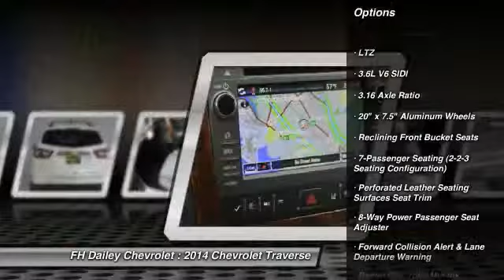2014 Chevrolet Traverse FH Dailey Chevrolet - Bay Area - San Leandro CA 5169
2014 Chevrolet Traverse  - Stock#: 5169 - VIN#: 1GNKVJKD4EJ175201

Don't miss this 2014 Chevrolet Traverse. It's equipped with Automatic transmission and features a  exterior. With 3 miles, You'll want to take this car home. Make a great choice today.